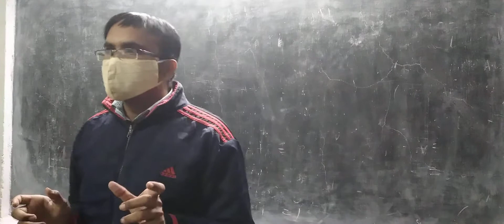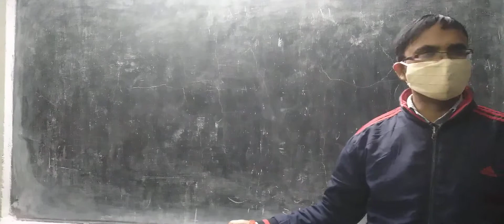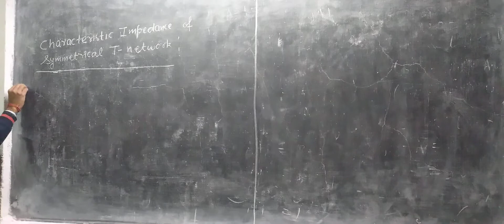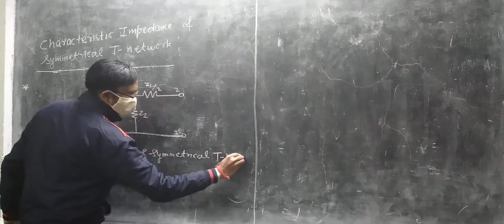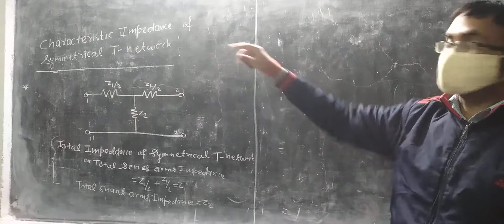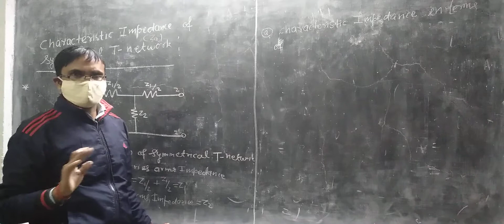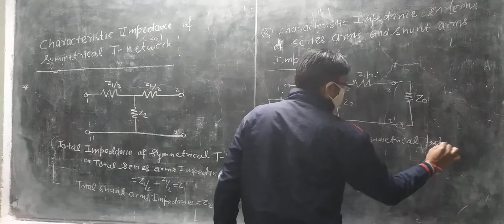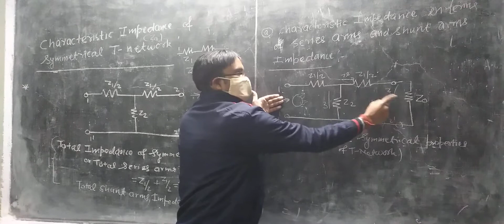Lec.108 Network Theory | Characteristic Impedance Of Symmetrical T Network For Diploma Students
By
Dr. Akhilesh Kumar Pandey